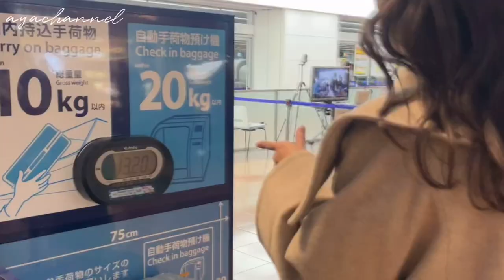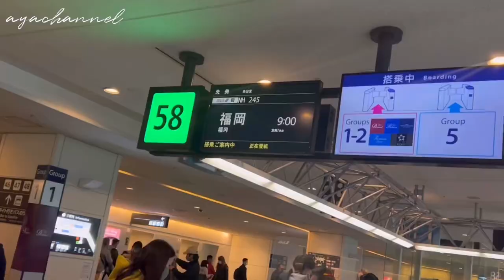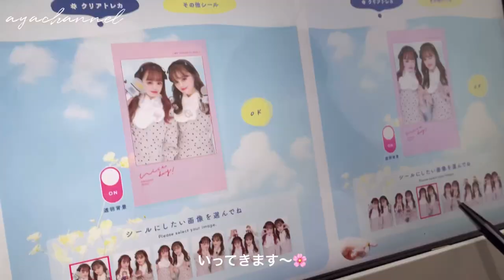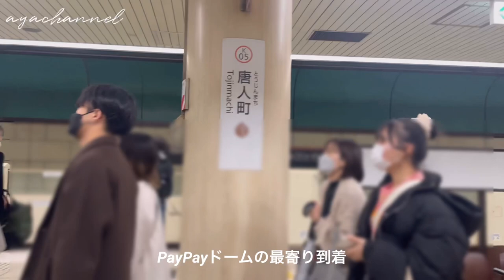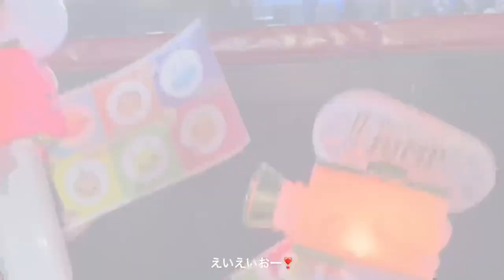【concert vlog♡】Hey!Say!JUMP 15th anniversary live tour2022-2023 in 福岡🧡❤️ / ありやま / ジャニオタ /コンサートvlog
半年越しに、
アニバツアーのvlogを🥺❤️🧡
振り返ってみて、楽しすぎたツアー期間が蘇る♡

よかったら最後まで見て頂けたら嬉しいです🫧